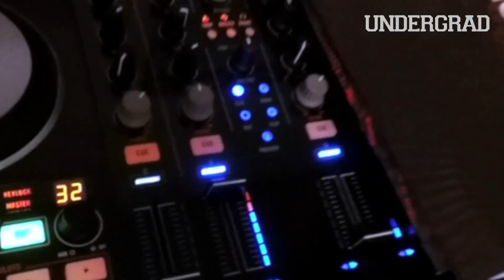KnoImNot talks about LastNiight - Artist Profile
We walk through DC with DMV native DJ/Producer KnoImNot. He shows us one of his favorite spots with an amazing waterfall and talk about his cofounded venture of LastNiight, a creative collective including producers, DJ's, sculptures, painters, and more. He also talks about why he DJ's, his feelings on DMV music scene, and dives into his perspectives on growth and happiness as he goes on his first international tour. KnoImNot is a young visionary curating experiences with his team and his music. Keep an eye out for him and his crew and show support through his World Tour.

Edited by Conscious Clay

Directed By:
Nique Dayrit
Conscious Clay